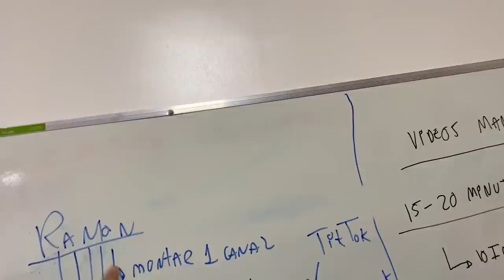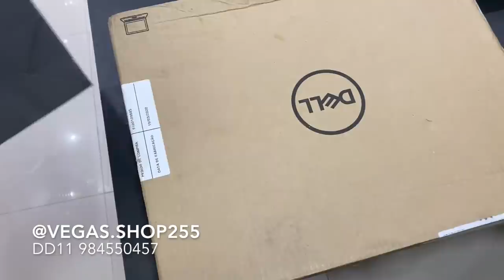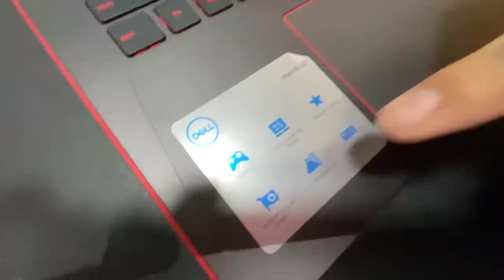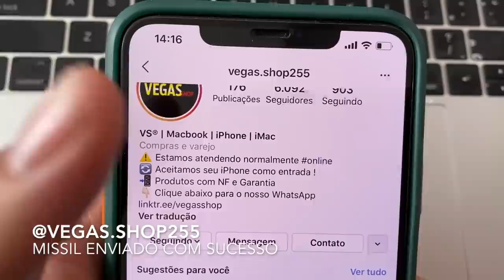QUEM DEVE FICAR COM O NOTEBOOK ?